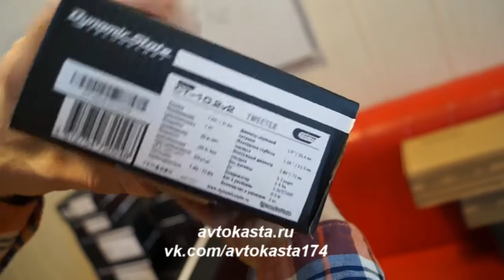Высокочастотники Dynamic State CT - 10.2v2